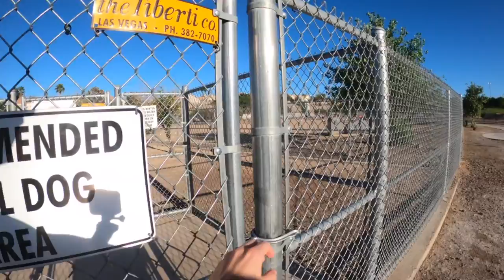Dusty's Big Day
First attempt at a "cinematic" video.